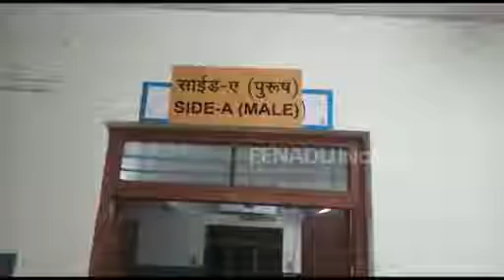पड़ोसी के जानवर ने किया नुकसान, तो मालिक को घर बुला उसके ऊपर फेंका तेजाब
सहारनपुर। थाना रामपुर मनिहारन इलाके के मोहल्ला गंगाराम में उस वक़्त अफरा तफरी मच गई, जब मामूली कहासुनी के चलते रिटायर्ड विद्युत कर्मचारी ने एक युवक पर तेजाब से हमला कर दिया। तेजाब डालने से युवक बुरी तरह झुलस गया। मोहल्ले के लोगों को पता चला तो लोगों ने घटना को अंजाम देने वाले को पकड़ कर उसकी जमकर पिटाई कर दी।